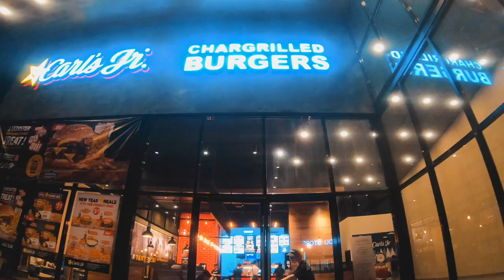The Big Burgur / ឆ្ងាញ់ខប់ខប់